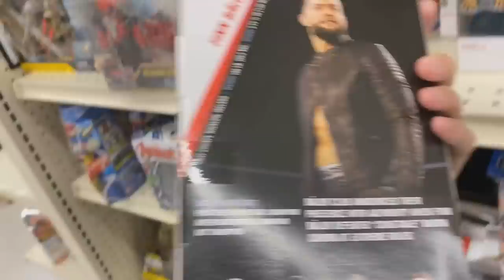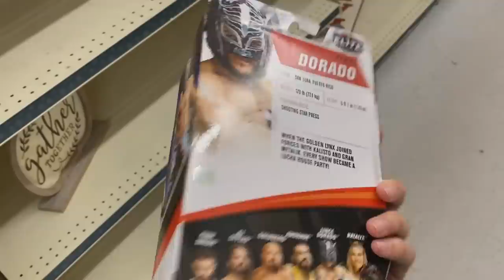EPIC FINDS ON WWE TOY HUNT! UNBELIEVABLE!